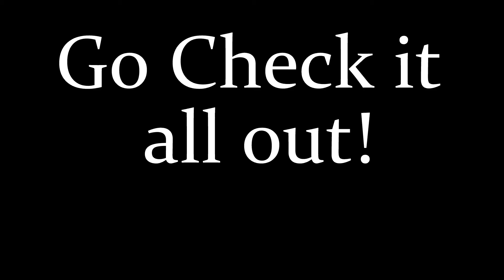Where to find me?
Let me introduce Austrian producer Umpire to the NCS family! Debuting with his original ‘Gravity’ featuring amazing vocals from Liz Kretschmer.